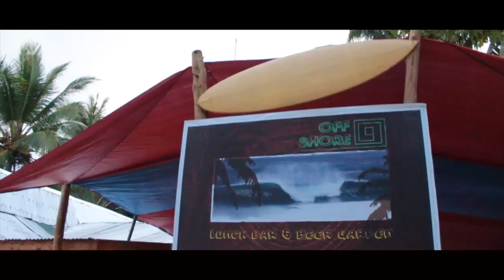He is JMT - MASTER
Surfer : John Mark Tokong